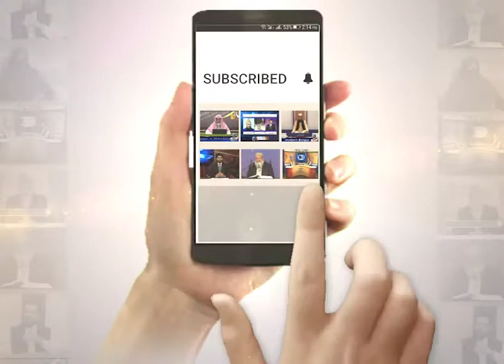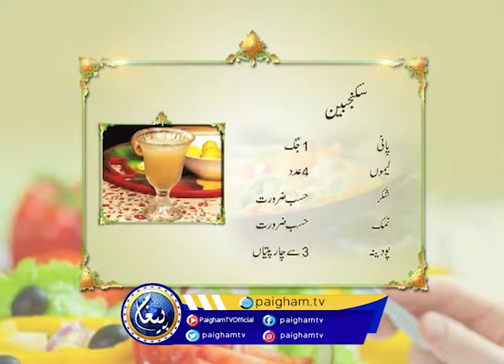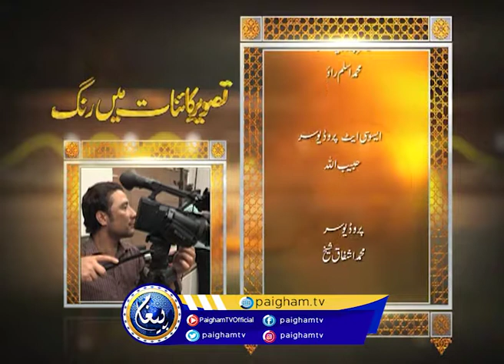Tasweer-e-Kainat Me Rang | EP 07 | Dr. Kanwal Qaiser | Paigham TV Official